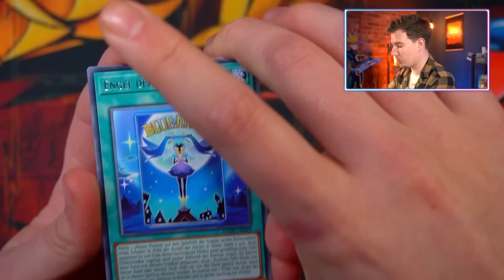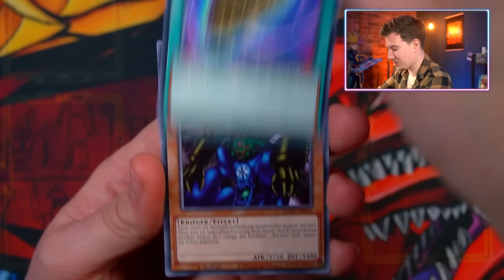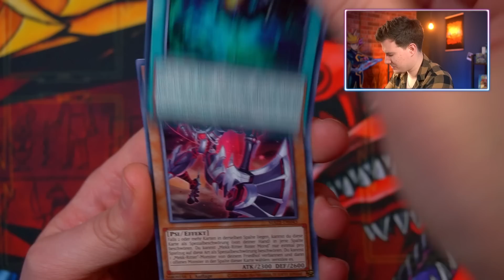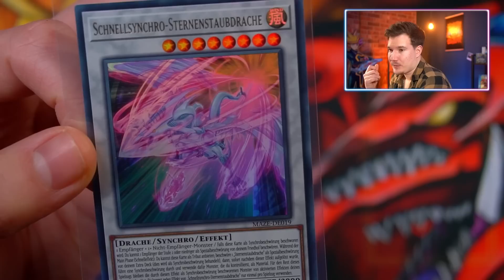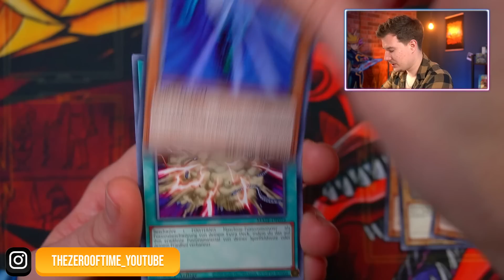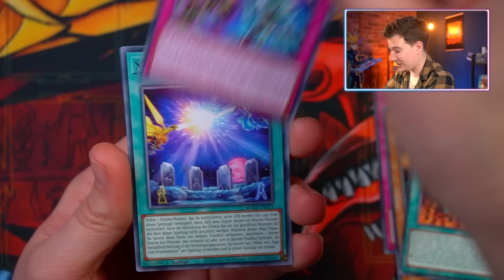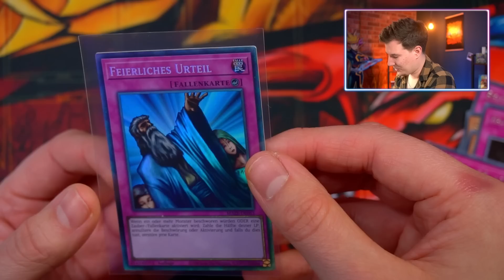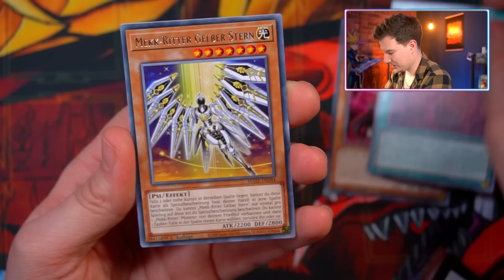Ich habe NIEMALS DIESE Karte gezogen! 🔥😨 Yu-Gi-Oh! Maze of Memories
Yu-Gi-Oh! Maze of Memories Opening